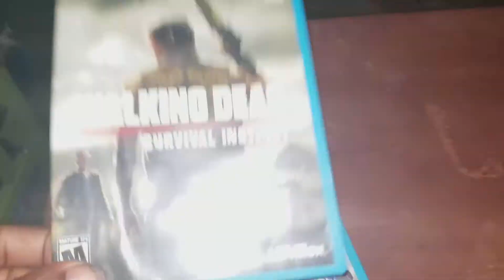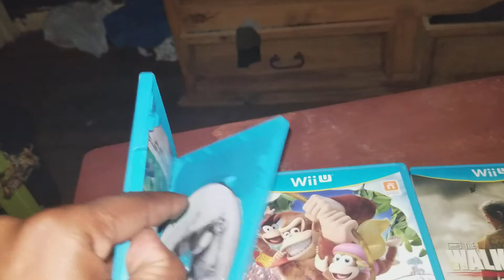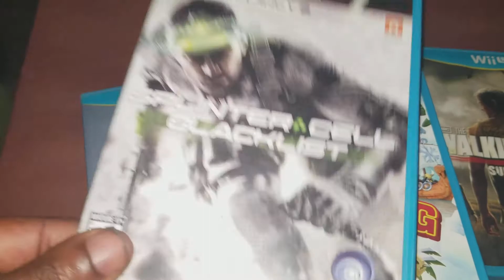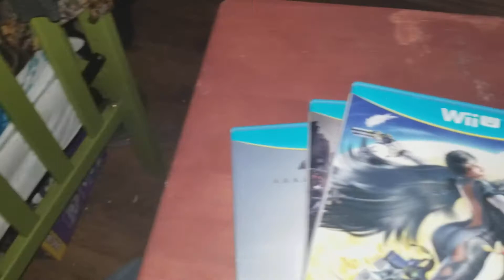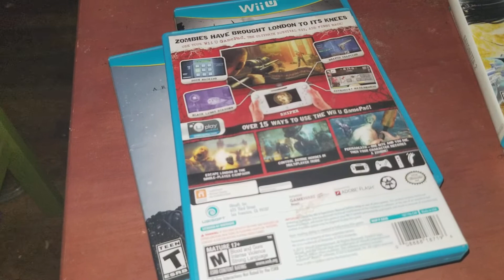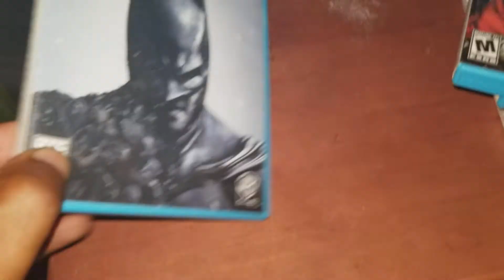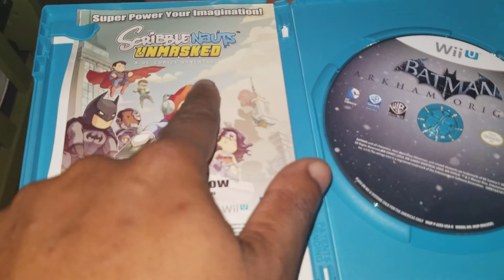Wii u games that I never finished